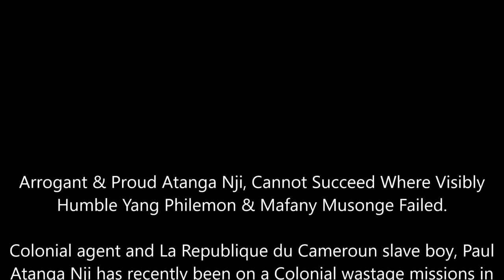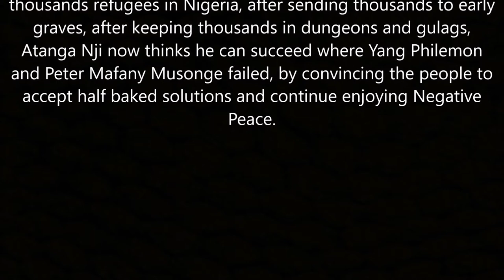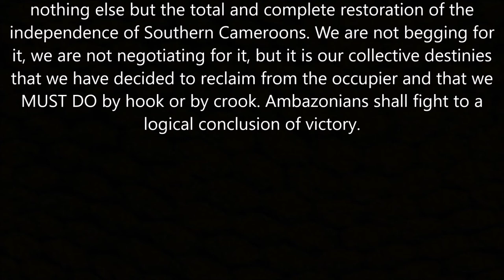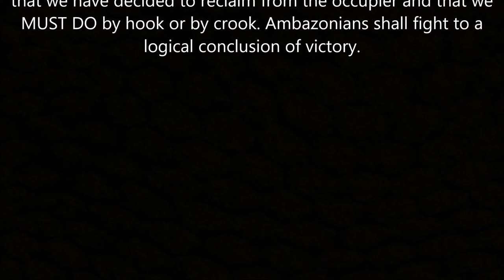Atanga Nji, Cannot Succeed Where Visibly Humble Yang Philemon & Mafany Musonge Failed!